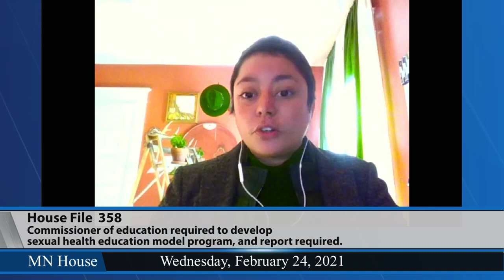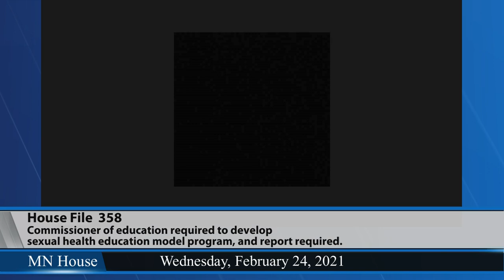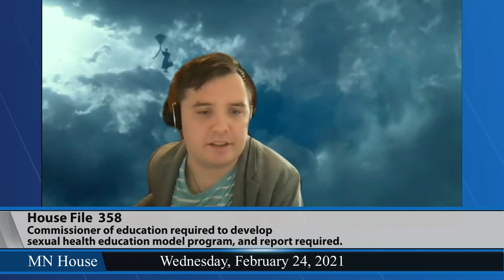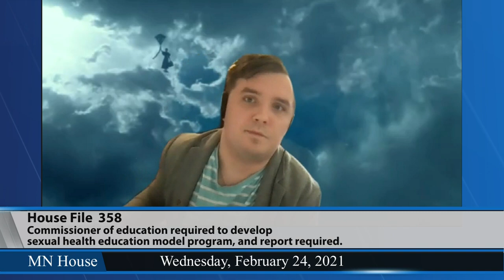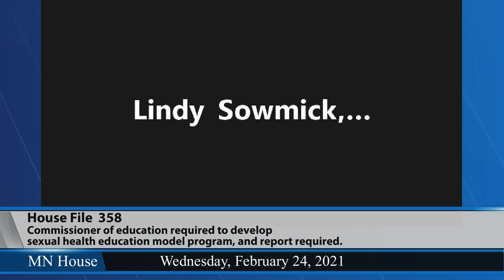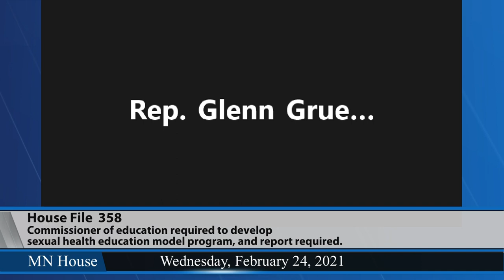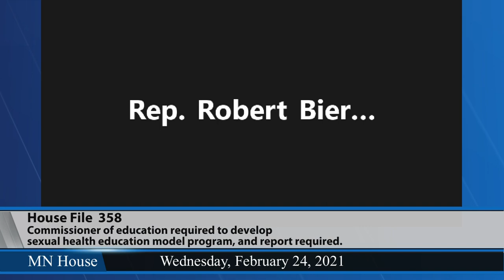House Preventive Health Policy Division 2/24/21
01:27 - HF358 (Jordan) Education commissioner required to develop a model program for sexual health education, and report required.